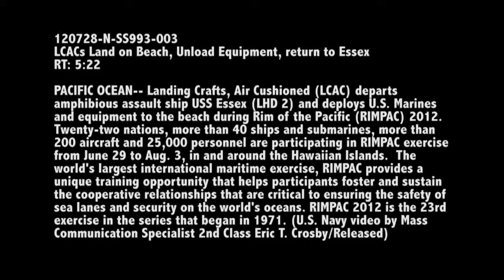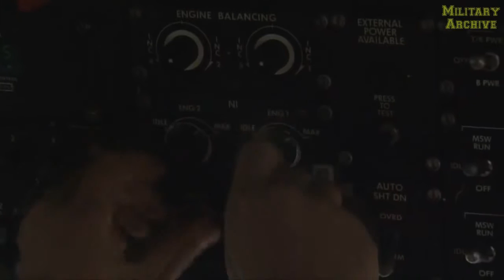Meet the LCAC, One of the Coolest US Navy Hovercraft Carrying Humvee From Aircraft Carrier